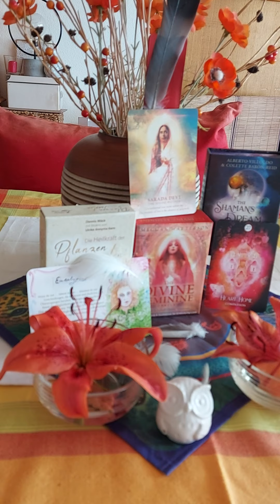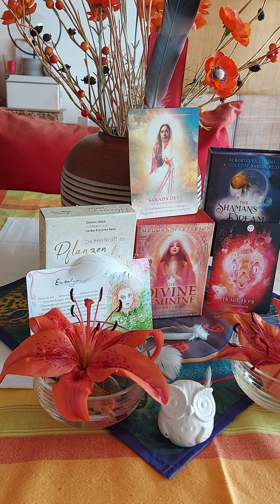Shaman Oracle Reading for Capricorn ♑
Plant Spirit/Soul Card: Eucalyptus Globulus; The Divine Feminine Oracle Card: Sarada Devi - The Divine Mother; Shaman's Dream Oracle Card: ❤ Heart Home